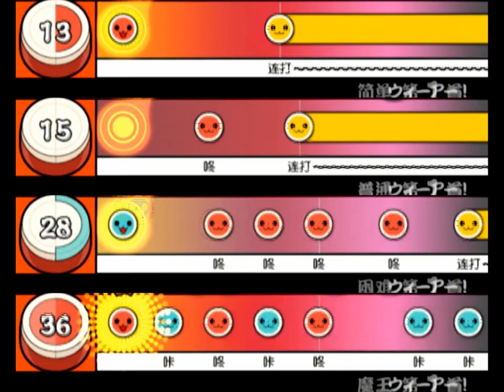【太鼓の達人12 亜洲版(AC12)】 ウィーアー！ / ワンピース (東方神起) 【全難易度同時再生】